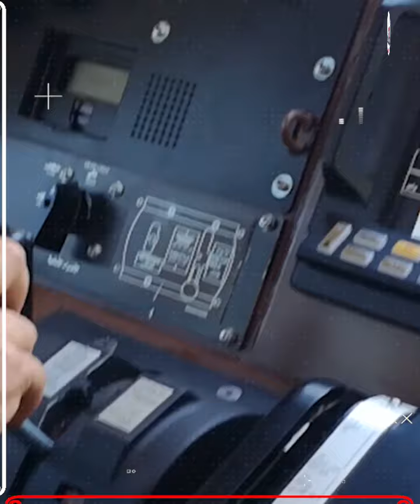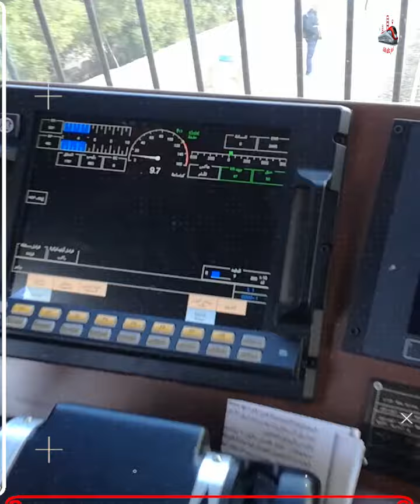وصول أول جرار أمريكي جديد لصالح السكة الحديد.. تعالوا نتعرف على مواصفاته